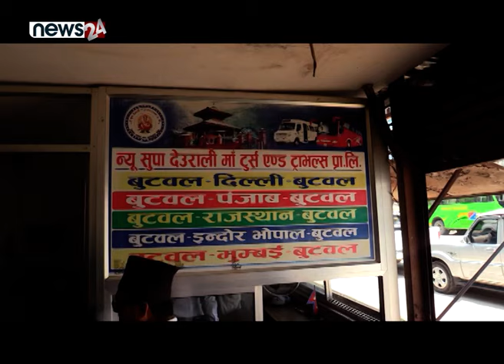ट्राभल एजेन्सी लफडामा, सयौं नियम विपरित ! - NEWS24 TV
जिल्ला अनुगमन समितिले रुपन्देहीको बुटवलमा संचालित ११ वटा ट्राभल एजेन्सीहरुलाई जरीवाना सहित अन्य कारवाही गरेको छ । दर्ता, नविकरण र शाखा सञ्चालन अनुमति नलिएका ट्राभललाई कारबाही गरिएको हो । दर्ताविनै सञ्चालित ट्राभलले सर्वसाधरणलाई ठग्ने गरेको गुनासोका आधारमा अनुगमन गर्दा थुप्रै ट्राभल एजेन्सी कारबाहीमा परेका हुन् ।